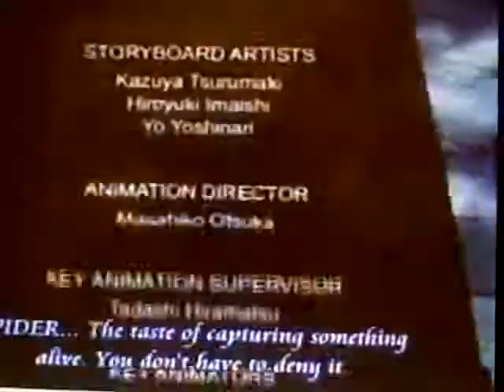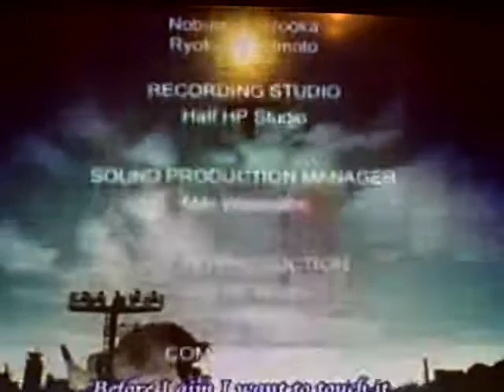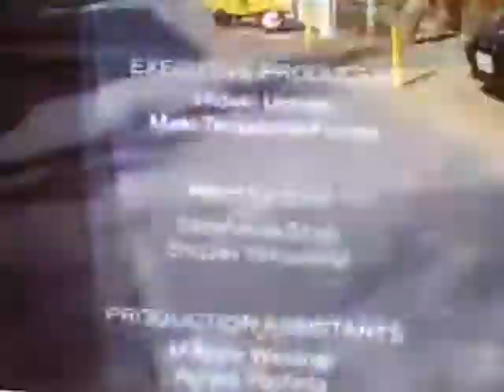FLCL or Fooly Cooly--Ride on Shooting Star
The song is Ride on Shooting Star.
This is the end of FLCL, Fooly Cooly, or Furi Curi. what ever u wanna call it.